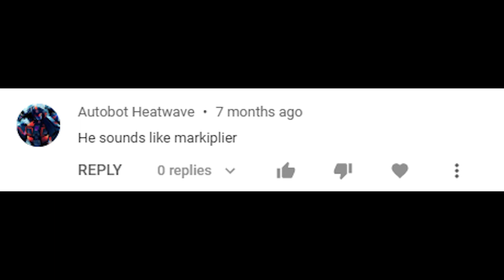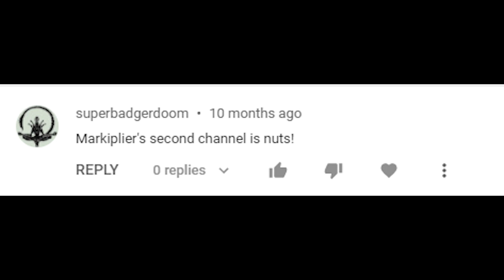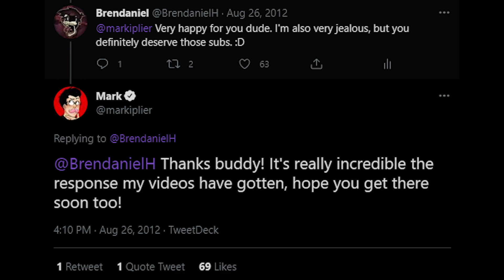What it's like having a deep voice on the internet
This video is a joke, I don't care anymore.